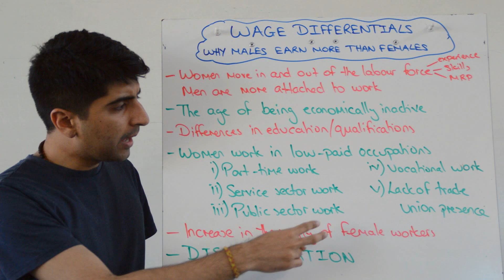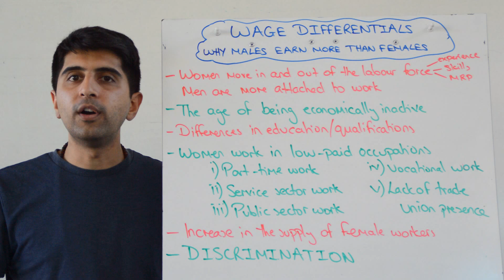Wage Differentials - Why Do Men Earn More Than Women?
Wage Differentials - Why Do Males Earn More Than Females?. A video covering a very interesting Wage Differential - Why Do Males Earn More Than Females?